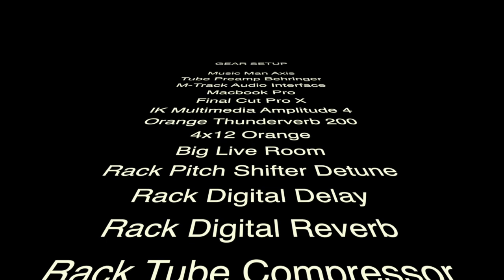House Is Rockin' - Stevie Ray Vaughan - Guitar Cover #8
Here is my Guitar Cover for
This is the          video I record since I decided to share my guitar learning experience on YouTube.